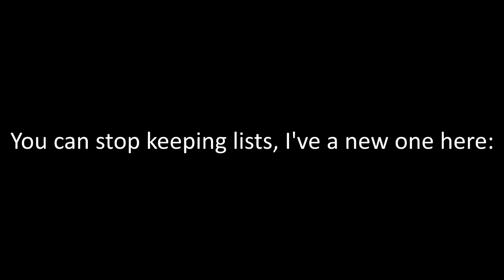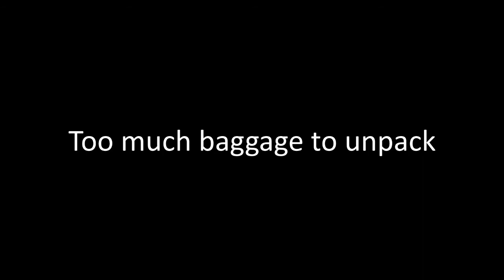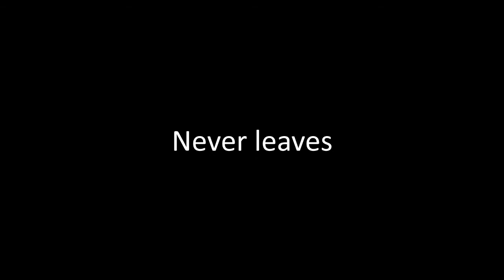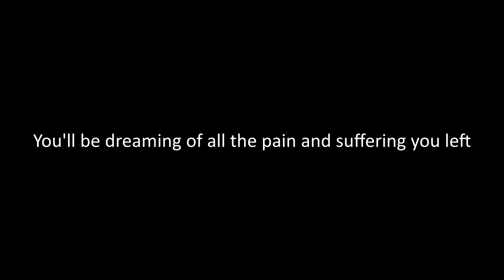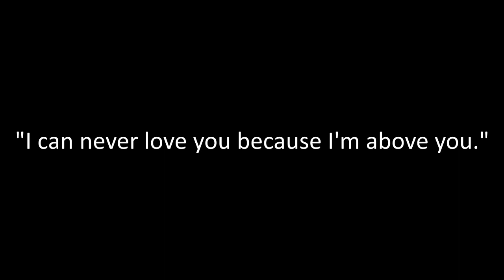Sunsetters: Perfection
song and lyrics by j.d.

The Mythology of Empathy was first written several years ago. It has now been retouched, remastered, and rewritten to meet the standards of later albums. The songs are not connected; this is meant to simulate "a pretty decent debut rock album."

age-restricted not by my own choice.